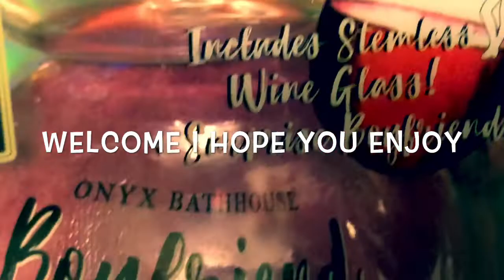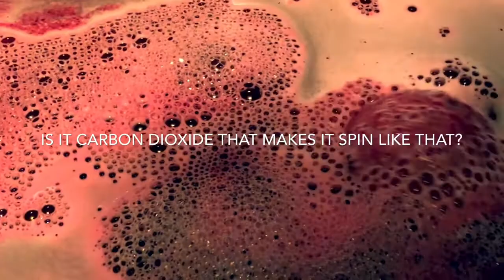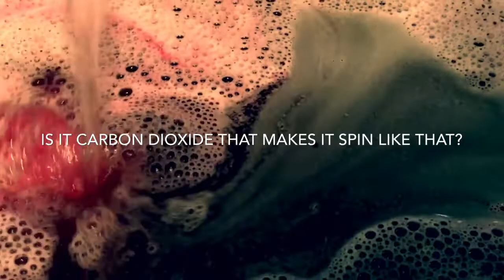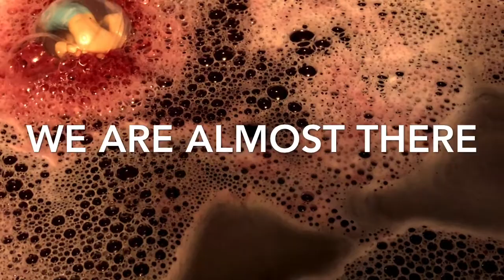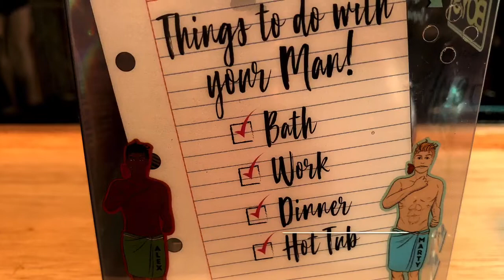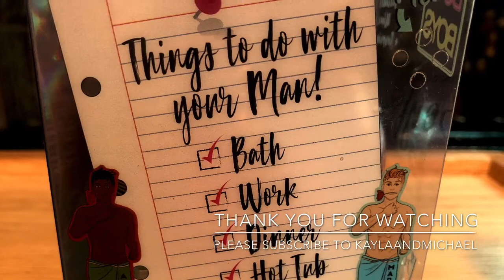JASMINE BATH LUXURY FRAGRANCE BALL BY KaylaAndMichael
I hope you enjoy the video. I am enjoying editing a little bit more. I hope you notice. From our home to yours. May God Bless.

*No intention to infringed photos or audio used in this video.